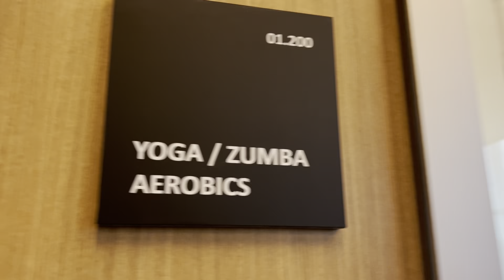মায়ে Amazon Office’ত Table tennis খেলিলৈ